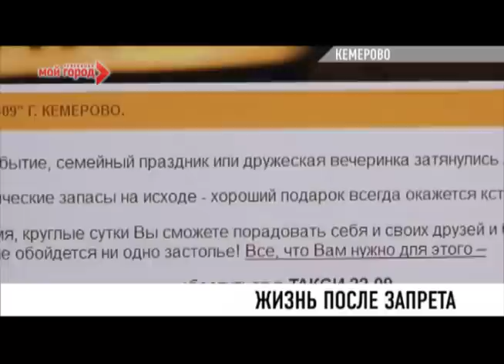В Кемерове алкоголь ночью продают любыми способами